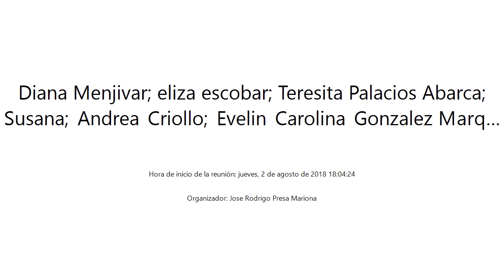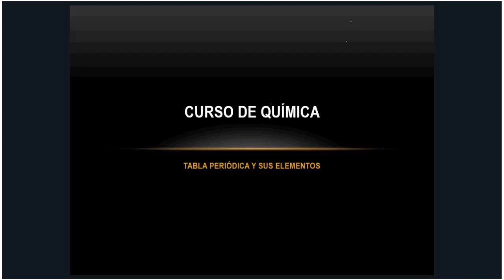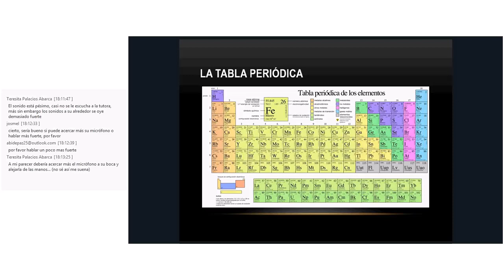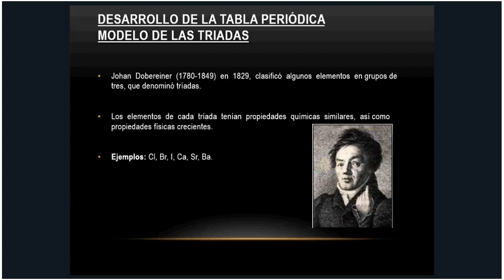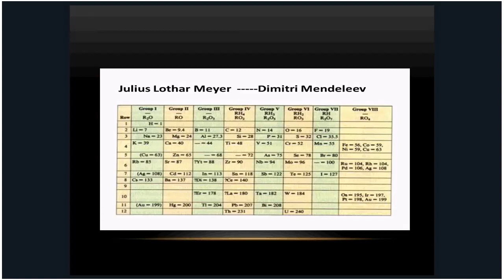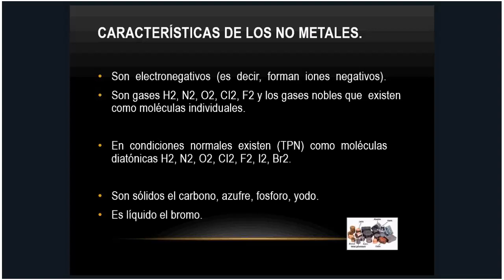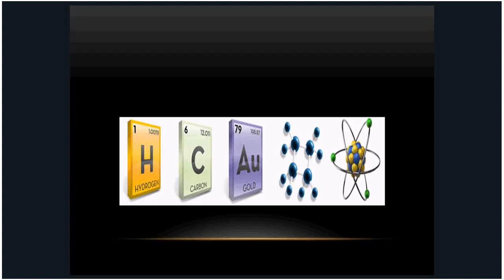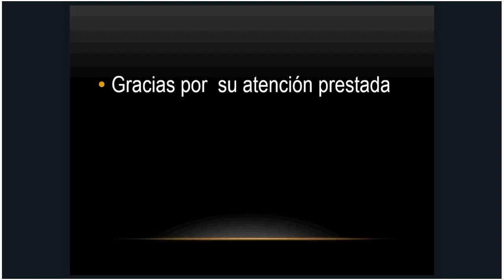Química-Tabla Periódica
Unidad: Tabla Periódica

Tema de Discusión: Desarrollo de la tabla periódica, Importancia, Clasificación de los materiales.

Tutor a Cargo de Videoconferencia: Diana Carolina Menjivar Henríquez

Dia: Agosto 2 de 2018

Hora: Desde las 18:00 horas.